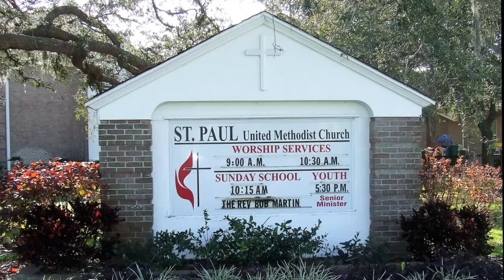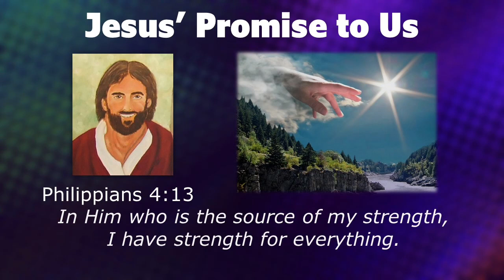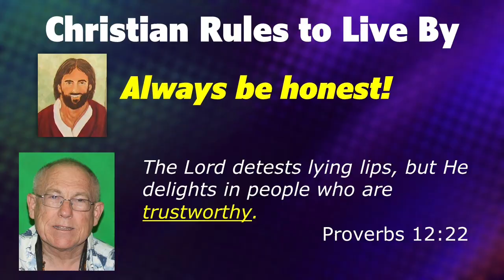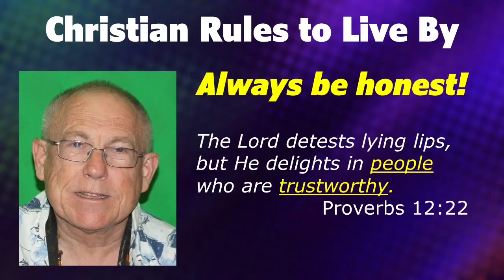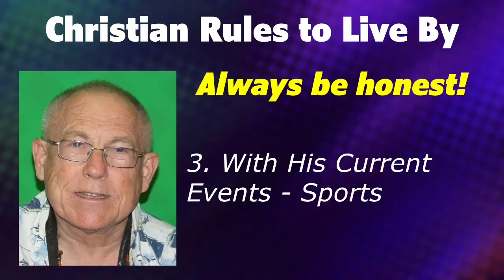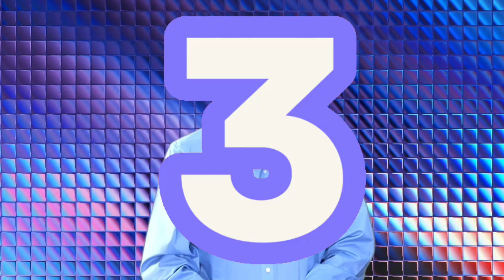Handicapable Worship May 1, 1024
A new lesson series starts explaining some easy rules to live by. We take a look at our most recent photos from the luau party and we'll pray together!